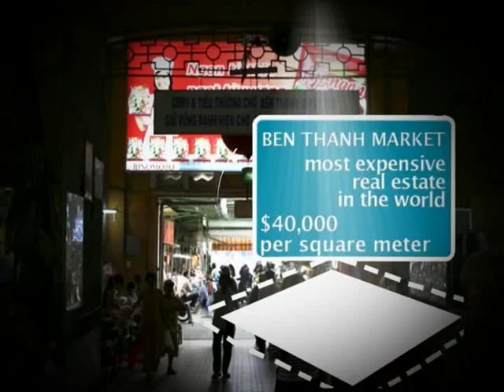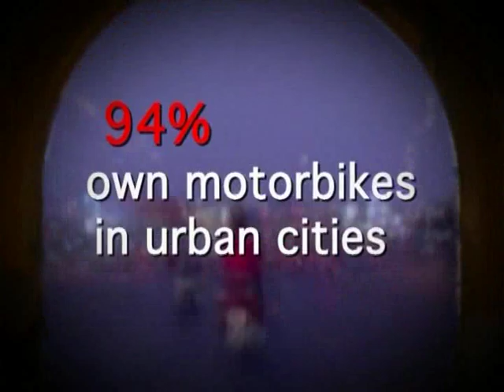Grey Vietnam Corporate